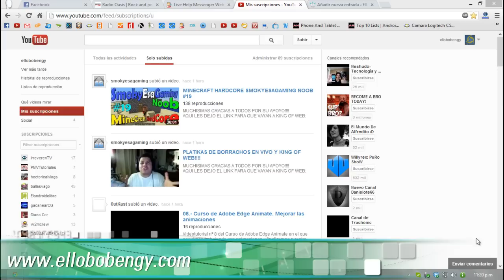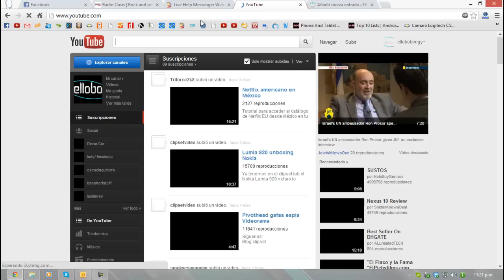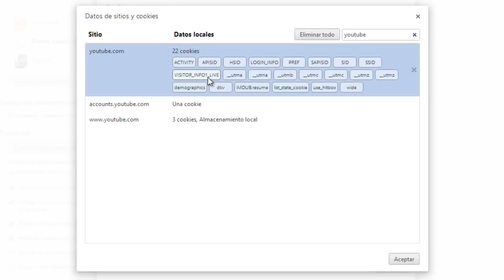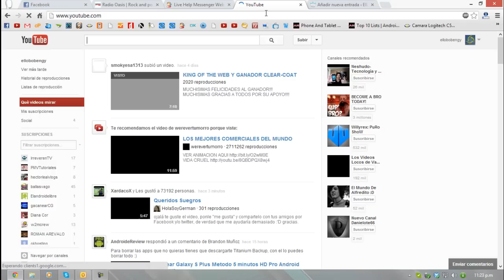Volver a la antigua apariencia de YouTube, diciembre - 2013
Como todos sabrán YouTube acabo de aplicar la nueva interfaz que prácticamente cambio casi todo YouTube, el día de hoy usted aprenderá a como volver a la antigua interfaz de YouTube, si la interfaz que se aplico en diciembre para todo el año 2013. Para sacar el código nesesario visite el enlace de abajo: